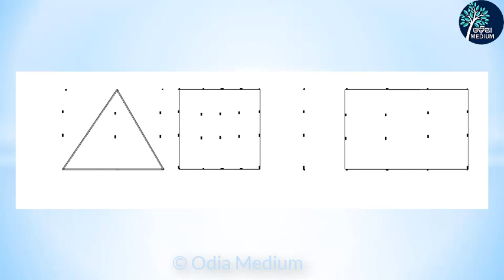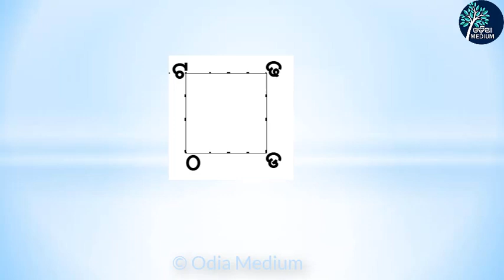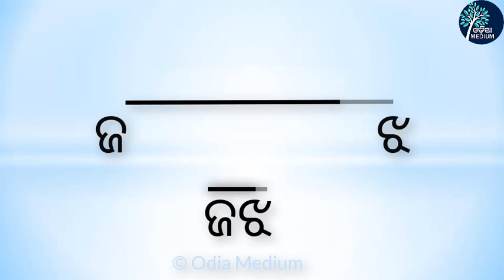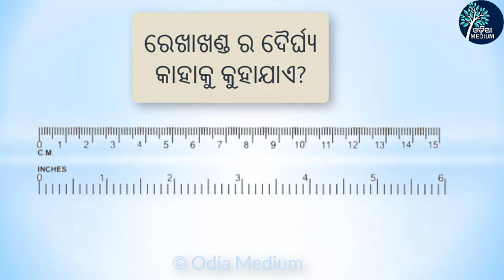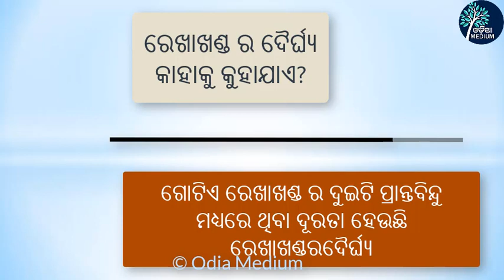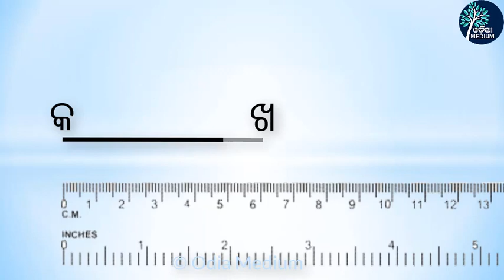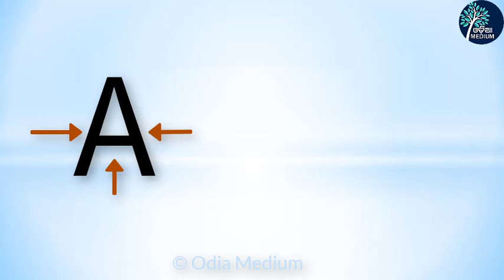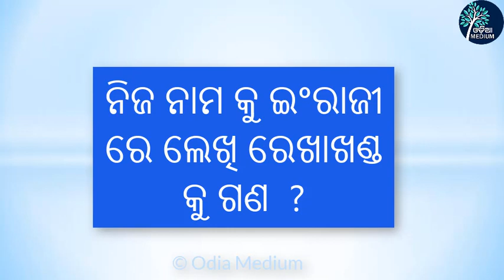Class 4th Math | Rekha khanda ra dairghya mapiba | ରେଖାଖଣ୍ଡର ଦୈର୍ଘ୍ୟ ମାପିବା ଚତୁର୍ଥଶ୍ରେଣୀ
Rekha khanda ra dairghya mapiba
Class 4th Math
ରେଖାଖଣ୍ଡର ଦୈର୍ଘ୍ୟ ମାପିବା
ଚତୁର୍ଥ ଶ୍ରେଣୀ